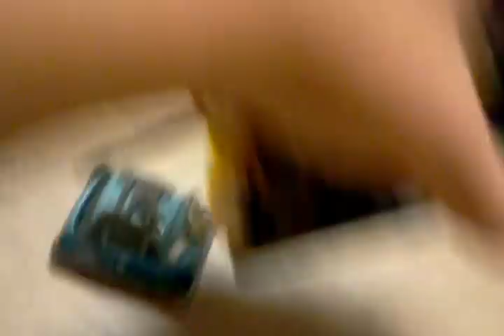video 2012 06 27 18 19 55